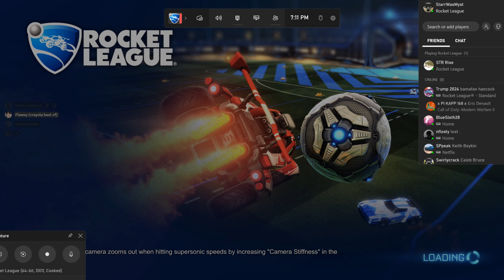Highlights 35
yeah so less fails this time but the fails that are in there are better

song: beacons by foxing

clips, rocketleague, viral, trending, rl, rocketleagueclips, rlclips, montage, moments, rocketleaguemmontage, flipreset, freestyling, freestyle, highlights